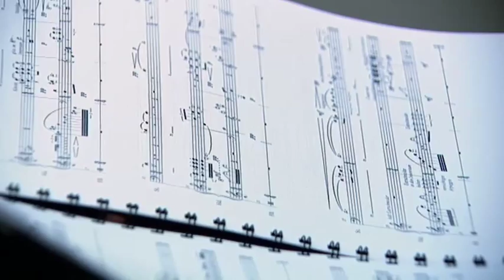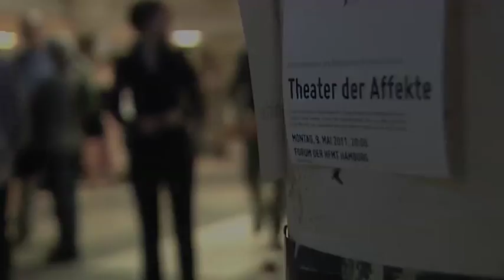Benjamin Scheuer - Ein Portrait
Benjamin Scheuer - Ein Portrait - ein Film von Elisa May